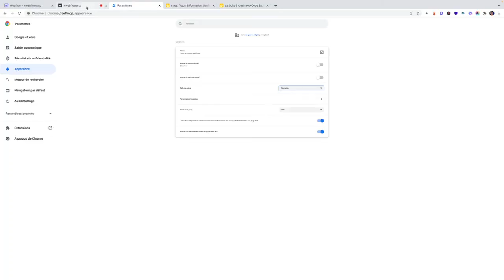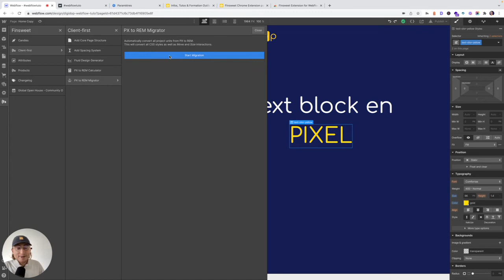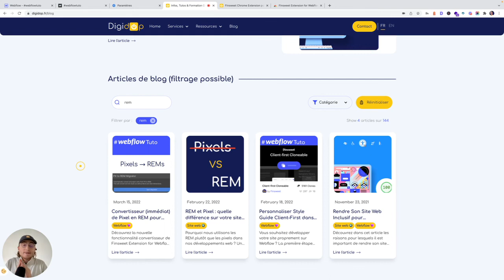Pourquoi et comment utiliser les REM dans Webflow | Tutoriel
Rem et pixel (px) sont deux unités de mesures fréquemment utilisés en CSS et HTML pour définir la taille de la police, la marge ou bien une taille d'image par d'exemple.

Les deux unités ont pourtant une grande différence en terme d'accessibilité web, car un pixel n'est pas responsif et c'est pour cela qu'il est préférable d'utiliser les REM. On vous explique pourquoi.

En bonus : découvrez 2 méthodes pour convertir les pixels en REM dans vos sites Webflow ! 💜
▬▬▬▬▬▬▬▬▬▬▬ L'ARTICLE 📖 ▬▬▬▬▬▬▬▬▬▬▬

▬▬▬▬▬▬▬▬▬▬▬ LES OUTILS 💻 ▬▬▬▬▬▬▬▬▬▬▬

▬▬▬▬▬▬▬▬▬▬▬ TEMPS FORTS ⌚  ▬▬▬▬▬▬▬▬▬▬▬

Introduction 00:00
Changement des préférences utilisateurs 00:50
Rem vs Pixel responsive 01:13
2 méthodes pour convertir REM en pixel dans Webflow 01:51
Finsweet Extension for Webflow 02:20
Conclusion 02:50

▬▬▬▬▬▬▬▬▬▬▬ CONTACT DIGIDOP ⚡  ▬▬▬▬▬▬▬▬▬▬▬